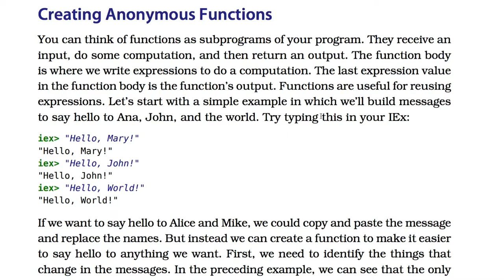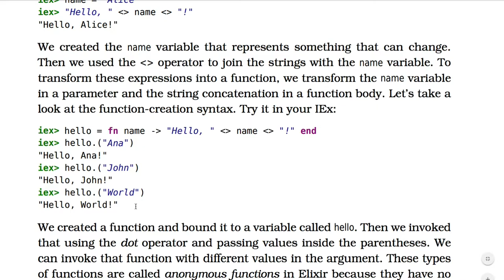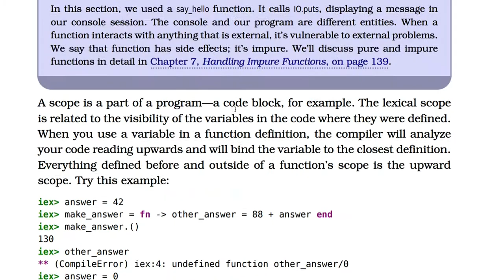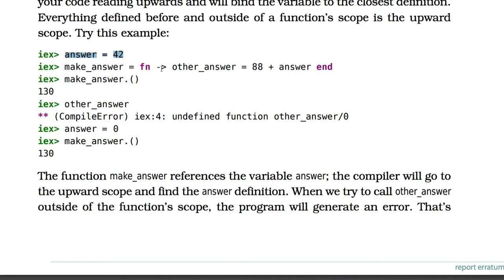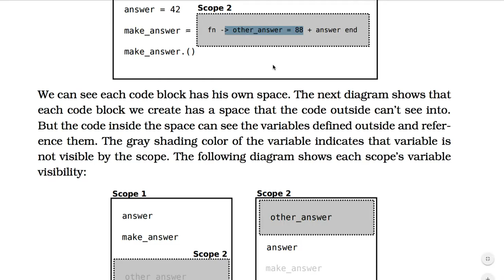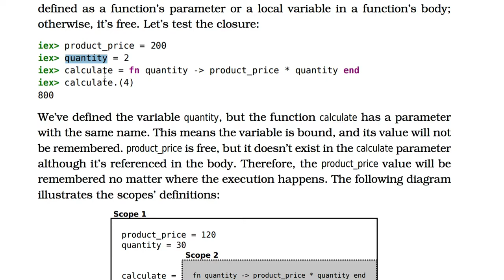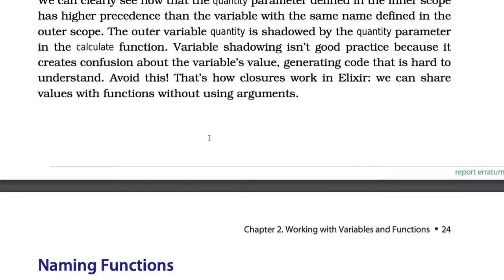[엘릭서] 057 - Creating Anonymous Functions